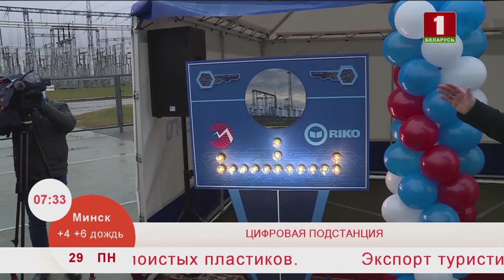Добрай раніцы, Беларусь. Подстанция. Могилев